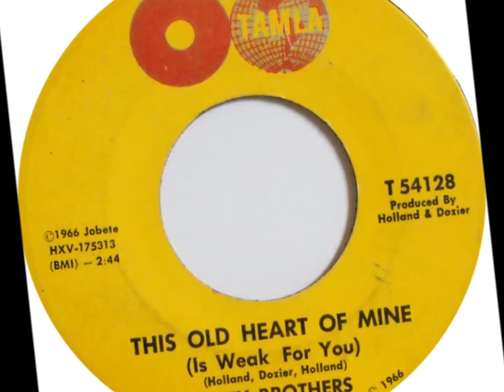This Old Heart Of Mine - Isley Brothers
Holland - Dozier 1966